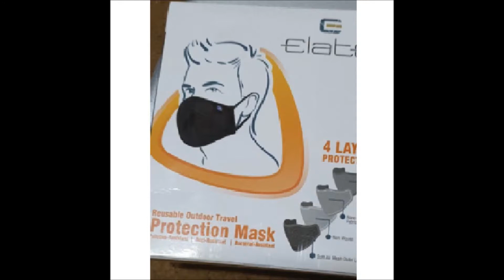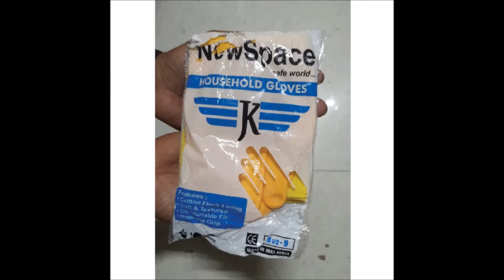Safety Products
SAFETY PRODUCTS AGAINST COVID - 19